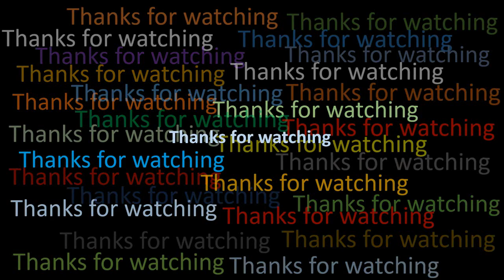Drawing a KHUDI tribal of Siberia | Drawing tutorial | Water color drawing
Here is a water color drawing of a KHUDI tribal of Siberia. You may know how to draw tribal.